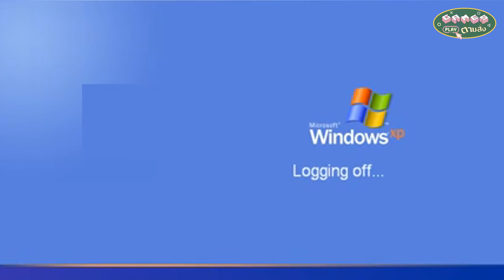จับคนเล่นValorantไม่เป็นมาแข่งกัน ! | Game ตามสั่ง EP.2